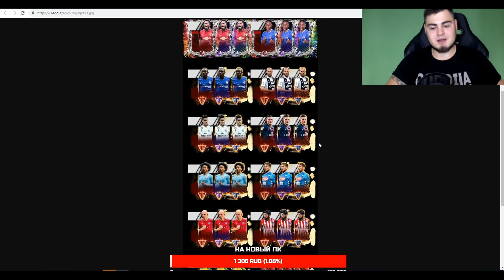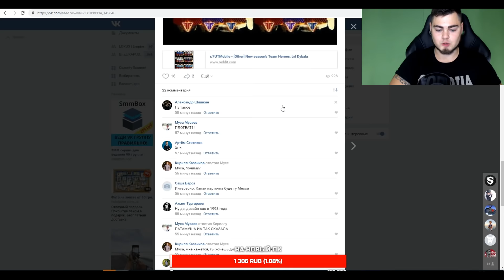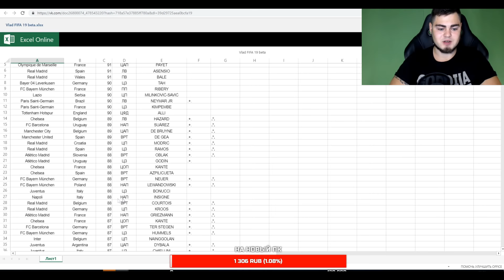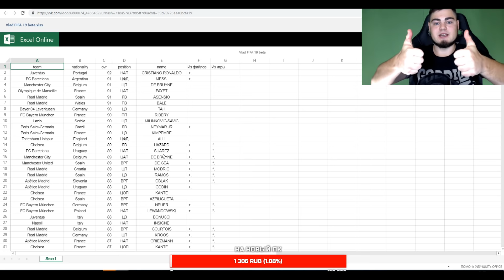РАЗОБЛАЧЕНИЕ БУДУЩИХ КАРТОЧЕК В FIFA MOBILE 19